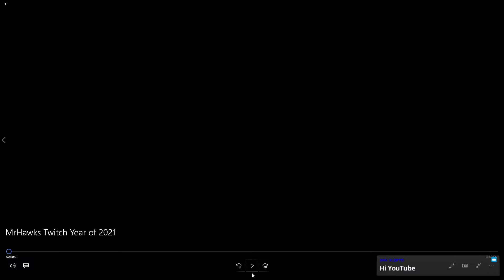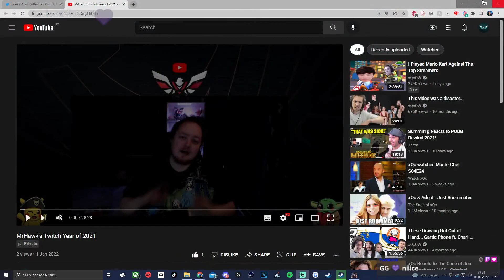MrHawk's Twitch Year of 2021 w/ Chat Reactions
A re-upload with chat reactions and better audio